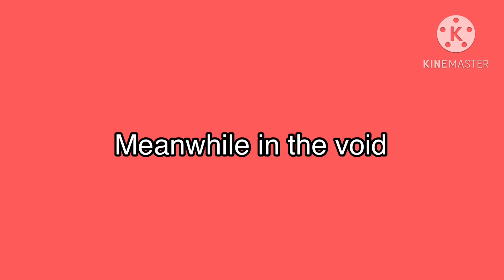The Ultimate Challenges | EP20 | Escape From The Void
Remember voting ends on Sunday plus who do you think is going to join game next episode 🤔